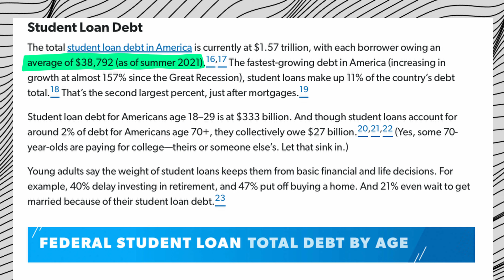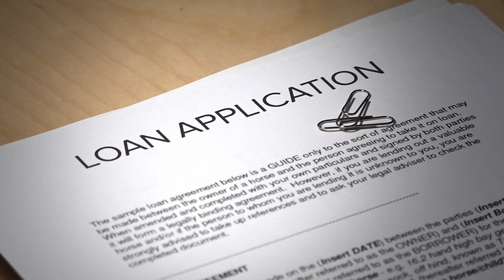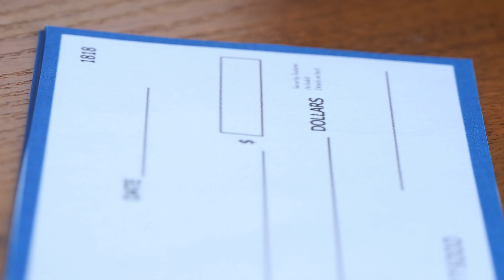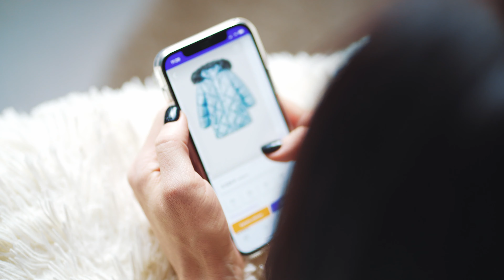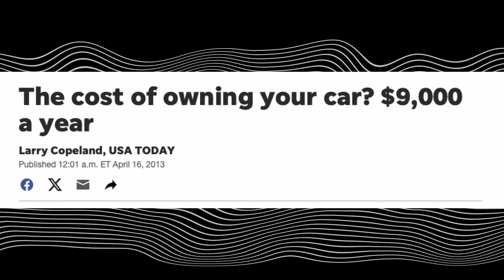13 fastest ways to to pay off debt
13 Fastest Ways to pay off debt 🚀💰

🔗 Time Stamps:
00:00 - US debt explained
01:06 - Debt paying off plan
01:23 - Pay more than minimum payment
01:58 - Focus paying expensive debts first
02:29 - One debt at a time
02:51 - Credit card trap
03:27 - Side hustle
03:54 - Delete your card from shopping websites
04:24 - Use your smart phone
04:48 - Consult a counsellor
05:06 - Save up
05:42 - Don't take out new loans
06:04 - Keep 1 car
06:23 - Change your habit

⚙️ GEARS I USE:

🔦Key Light
💡Fill Light
🏮Light Dome
📦Light Box
🎞️CF Express Card
👓CF Express Card Reader
🚦LED Light

📌 What's Inside:

🌟 I unveil the 13 fastest ways to embark on a debt-free life, ensuring you enjoy your 70s without the burden of loans. From strategic planning to smart saving tips, each method is designed to accelerate your journey out of debt. Dive in now and transform your financial future!
🔑 **Key Highlights:**
- 📝 Create a solid plan for debt repayment.
- 💸 Pay more than the minimum payment to reduce loan interest.
- 🎯 Prioritize paying off high-interest debts first.
- 🛑 Say goodbye to credit cards to stop debt from growing.
- 📈 Find a side hustle for extra income.
- 🚫 Remove card info from online shopping sites.
- 📱 Use debt tracking apps for better management.
- 🧐 Consult with a credit counselor for tailored advice.
- 🛍️ Save smartly on groceries and essentials.
- 🙅‍♂️ Avoid taking new loans to reduce financial strain.
- 🚗 Minimize your vehicle count to cut back on expenses.
- 🔄 Stick to good money habits to prevent falling back into debt.
- 🚫 Address inflation's impact on your finances.

📌 **Actionable Steps:** By the end of this video, you'll have practical strategies at your fingertips, ready to be implemented. From jotting down all debts to consulting credit counselors, each step is geared towards lowering your debt efficiently.

💬 **We Want to Hear from You:** Got a unique saving method? Share your tips in the comments section below.

🚀 **Embark on Your Debt-Free Journey:** Join us in this empowering journey towards financial independence. Whether it's tackling student loans, credit card debt, or saving for the future, we've got you covered. Let's break free from debt together!

Please remember that all investments involve risk, including the potential loss of principal, and past performance does not guarantee future results or returns. Always do your own due diligence and consider your own financial situation, risk tolerance, and investment objectives before making any investment decisions.